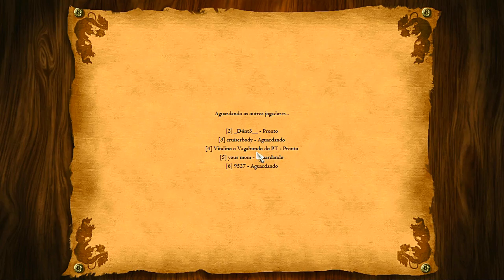Age of Empires 2 HD Tutorial 08 Como Fazer Sling AoE2HD Gameplay PT BR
➤Me add na Xbox Live:
GerssonJr